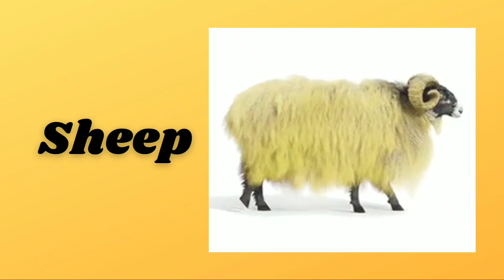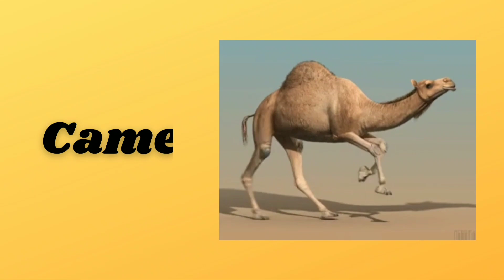Pet Animals for Kids | Domestic Animals Learning | Learning About Animals | SK Kid's Study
Domestic Animals Learning

SK Kid's Study